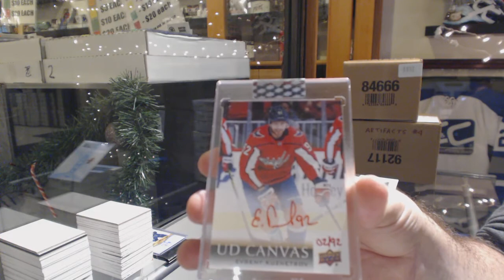Zone0's 18-19 Upper Deck Clear Cut Hockey Box Break